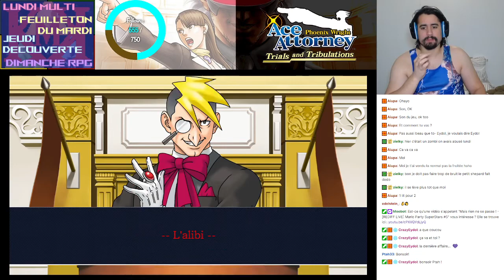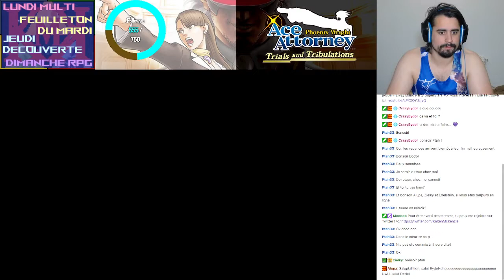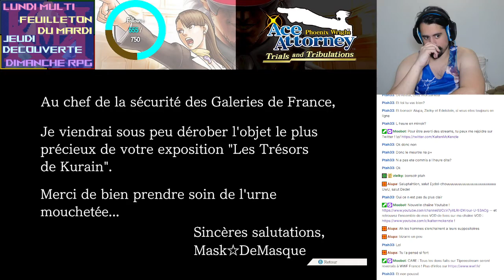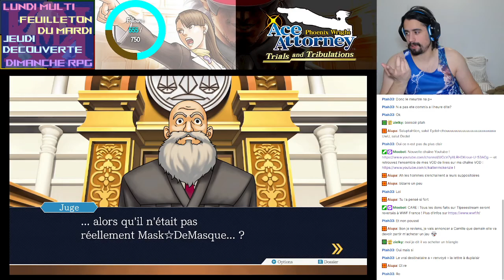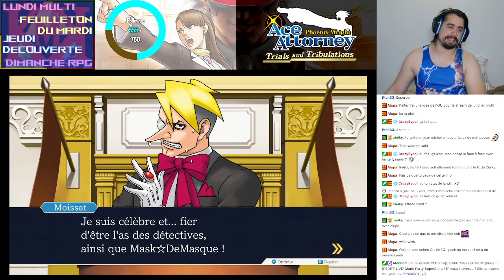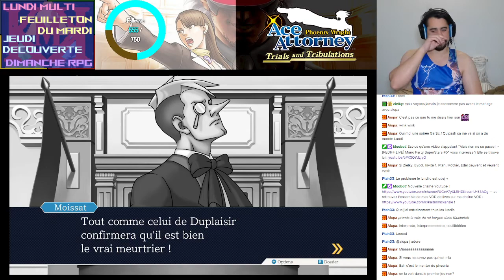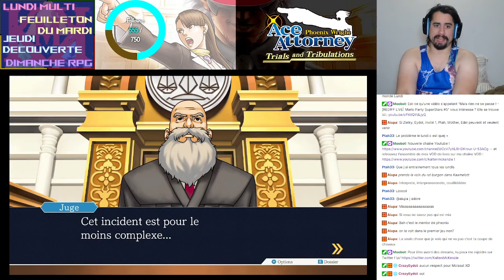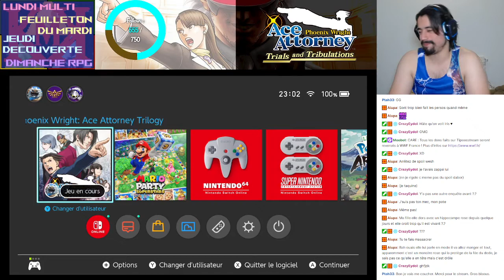Recoller les morceaux - [REDIFF LIVE] Phoenix Wright Ace Attorney : Trials and Tribulations #6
Phoenix Wright Ace Attorney : Trials and Tribulations - n°6
Fin de l'affaire DeMasque !

00:00 Intro
06:03 Premier témoignage
25:51 Deuxième témoignage
32:25 Troisième témoignage
1:01:53 Témoignage ultime
1:12:47 Conclusion